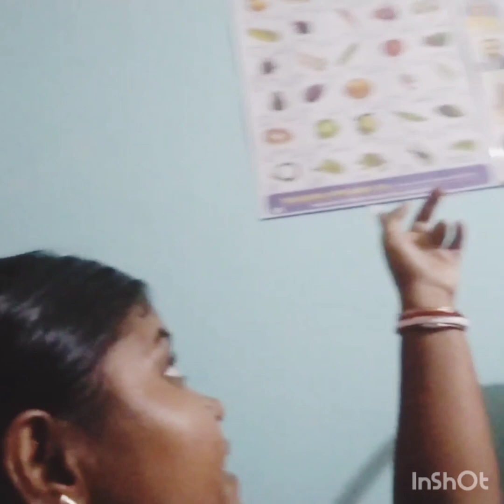ওল# খেতে খুব ভালো লাগে।। সময়ের শাকসবজি ফলমূল, সময়ে খেতে হয়।।